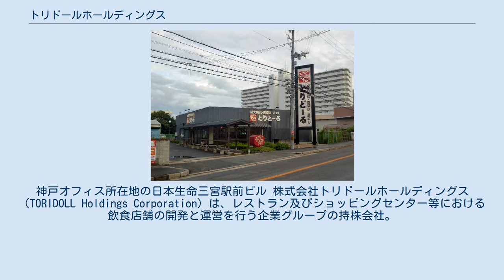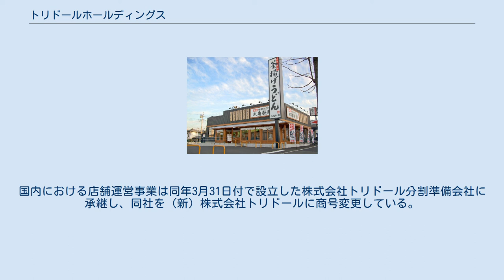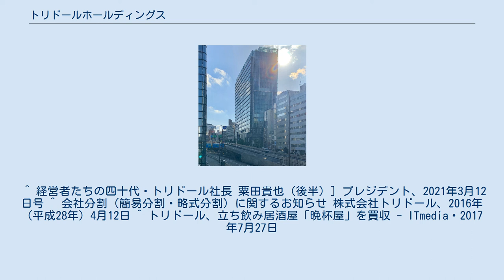トリドールホールディングス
神戸オフィス所在地の日本生命三宮駅前ビル 株式会社トリドールホールディングス（TORIDOLL Holdings Corporation）は、レストラン及びショッピングセンター等における飲食店舗の開発と運営を行う企業グループの持株会社。
東京都渋谷区道玄坂に本店を置く。
 釜揚げ讃岐うどん「丸亀製麺」をはじめ、焼きそば専門店「長田本庄軒」、極細醤油ラーメン専門店「丸醤屋」、釜飯と焼き鳥の「とりどーる」 などを経営し、多業態を小さな同一商圏で展開して異なる商品提供によるシナジー効果を経営方針としていた。
フランチャイズ展開は行わず、全ての店舗が直営店として店舗ごとでの製造を行う。
全業態の店舗数は2020年（令和2年）12月末時点で国内に857店舗、海外に11の国と237店舗を構える。
 2000年代後半以降の主力業態は、フードコートや郊外ロードサイドに出店している「丸亀製麺」となっており、経営資源をうどん事業に集中しつつある。
香川県の讃岐地方（坂出市）は創業者である粟田貴也の父の故郷であり、全国に美味しい讃岐うどんを広めたいということから、うどんの聖地である地名をとって「丸亀製麺」と名付けた。
ただし会社と丸亀市は無関係である。
 現在は売り上げの8割以上が丸亀製麺となっており、新規出店もほぼ丸亀製麺のみに絞り込まれている。
2017年（平成29年）3月末時点では丸亀製麺は全国で778店舗あり、セルフうどん業態では、店舗数と売上ではなまるうどんを大きく引き離し日本一となっている。
丸亀製麺の影響を受け、店舗設計、製麺機の導入、価格、メニューを模倣したうどん店が展開されたり、大手の外食チェーンがうどん市場に参入している。
 2016年（平成28年）10月1日に純粋持株会社に移行し、（旧）株式会社トリドールから株式会社トリドールホールディングスへ商号を変更した。
国内における店舗運営事業は同年3月31日付で設立した株式会社トリドール分割準備会社に承継し、同社を（新）株式会社トリドールに商号変更している。
株式会社トリドールは、同年10月に株式会社トリドールジャパンへ、2020年4月には株式会社丸亀製麺へ商号変更した。
 2019年（令和元年）9月、神戸市から東京都渋谷区に本店を移転した。
旧本店は「神戸オフィス」として引き続き営業する。
 ^ 経営者たちの四十代・トリドール社長 粟田貴也（後半）] プレジデント、2021年3月12日号 ^ 会社分割（簡易分割・略式分割）に関するお知らせ 株式会社トリドール、2016年（平成28年）4月12日 ^ トリドール、立ち飲み居酒屋「晩杯屋」を買収 - ITmedia・2017年7月27日